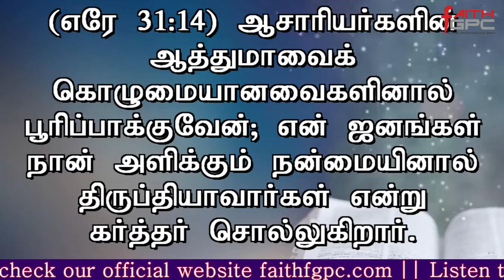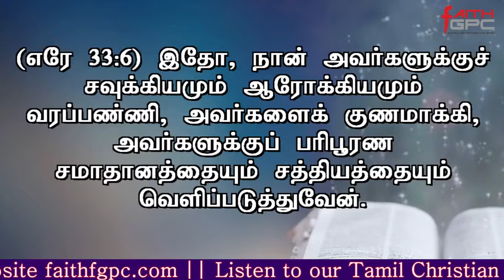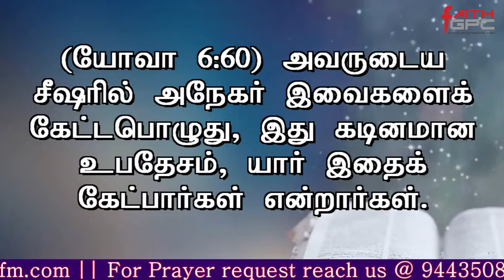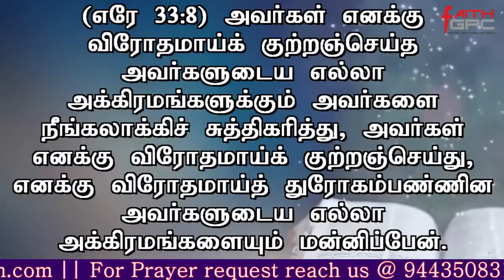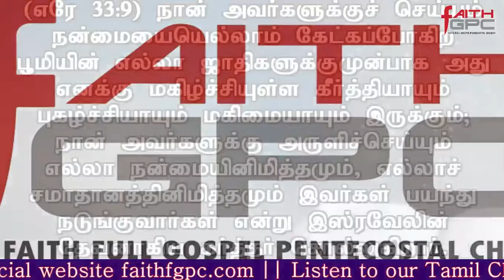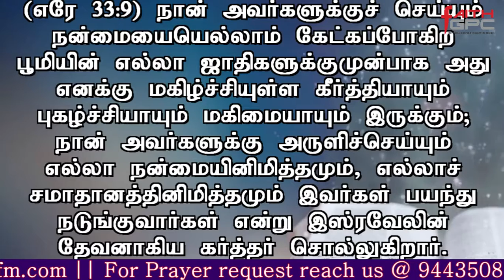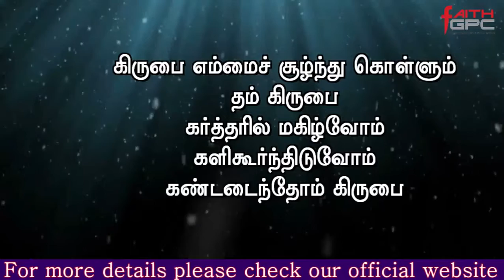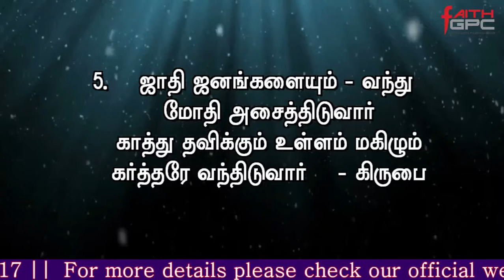Year of Goodness | New Year Service 2018 | Faith FGPC Live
Watch Night Service 2017 - Faith FGPC Live

SERMON BY Pastor.Samuel